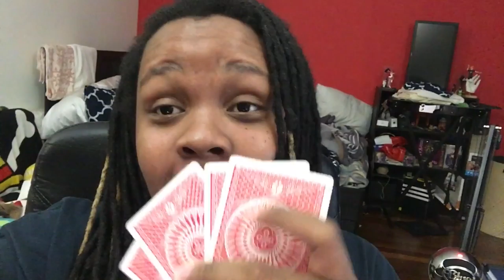Now You See Me 2 ? Movie Review -Day 162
Welcome to the 365 Vlog 2016 today we are talking about Now you See Me 2 Reveal. I think that it was good movie but it could have been better. Also talk about Now you see me 3 and the possibilities for that movie!
HIT LIKE for More Magic & Now you see me 3

QUESTION OF THE DAY! What did you think of the movie?